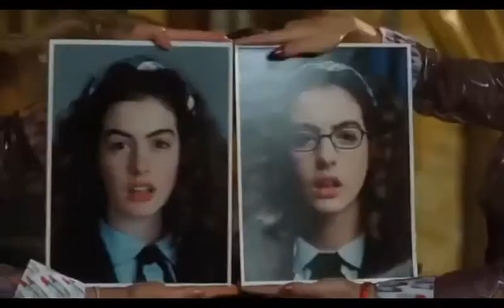¿12 Datos que no sabías sobre el Diario de la Princesa 1 y 2?|Curiosidades|Alexandra Gaxiola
¡Hola Mis Amores!, No olviden darle al like al video y compartirlo
Les comparto el tema del video
1 ¿De qué se trata y cuándo se estrenó la película?
2 ¿Cómo se inspiraron para hacer la película?
3 ¿Cuántas audiciones hizo Anne Hathaway para interpretar a Mia Thermopolis?
4 ¿Cuál es la diferencia del libro y la película?
5 ¿Cuántas personas audicionaron para interpretar a Mia Thermopolis?
6 ¿Quién era el papá de Mia Thermopolis?
7 ¿Cuántos gatos se utilizaron para interpretar a Louie?
8 ¿Cuántos miembros de la familia Marshall hicieron un cameo en la película?
9 ¿Dónde se filmó película?
10 ¿De qué trata y cuándo se estrenó la segunda película?
11 ¿Por qué Michael no aparece en la segunda película?
12 ¿El país de Genovia Existe?